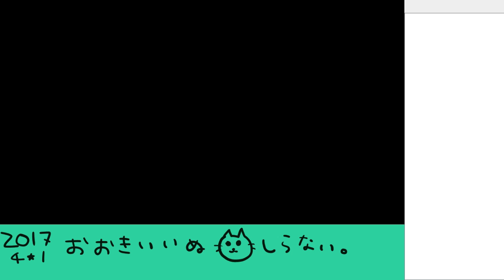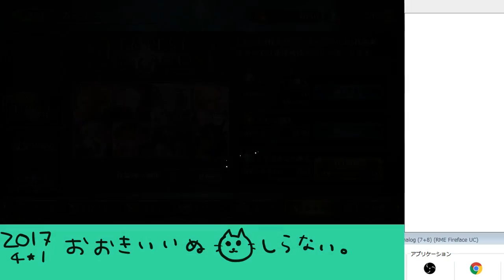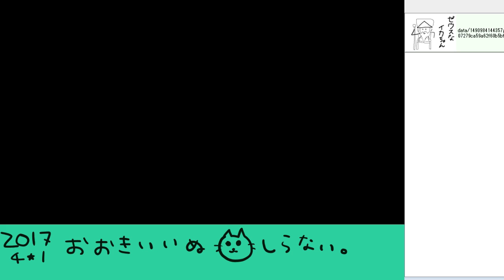【ろん】 初心者のシャドバ新カードパック剥き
this is not whole video